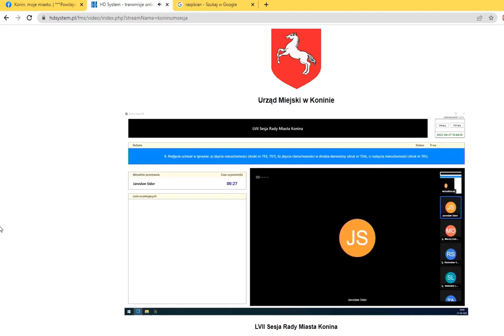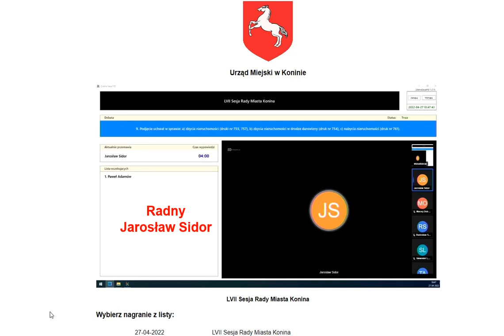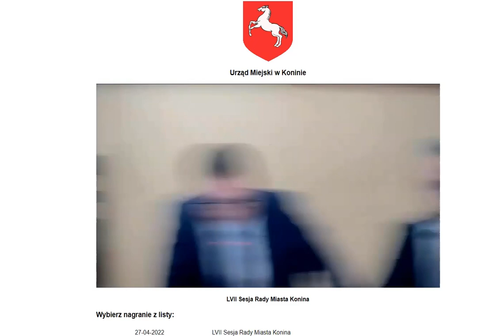Ulica GAJOWA - Radny Jarosław SIDOR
RADNY Jarosław Sidor:
Sesja z 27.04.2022 od 43 minuta i 10 sekunda. Temat sprzedaży działki na Gajowej